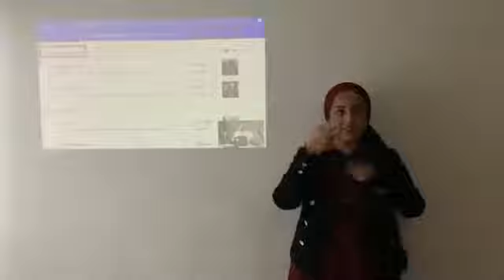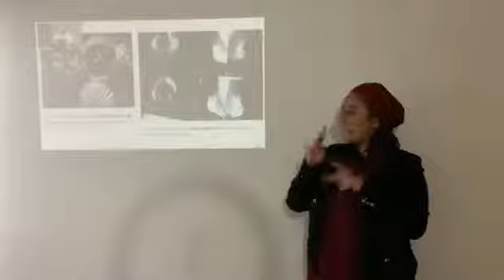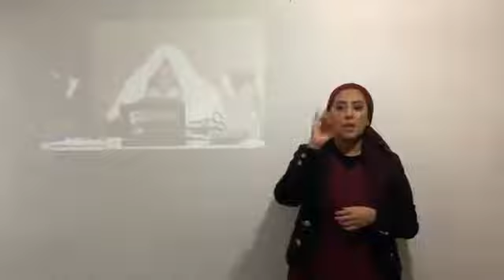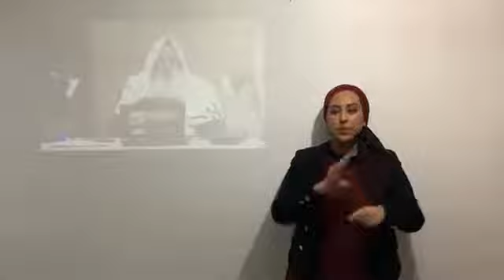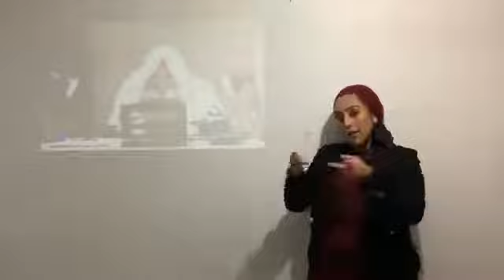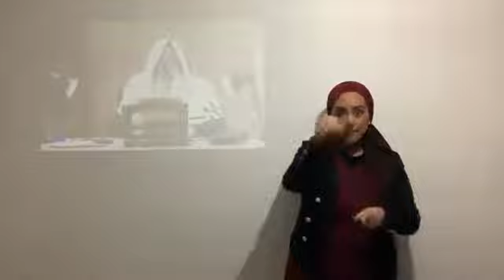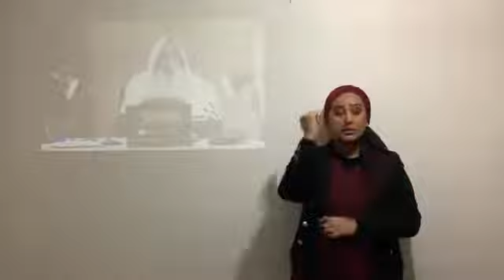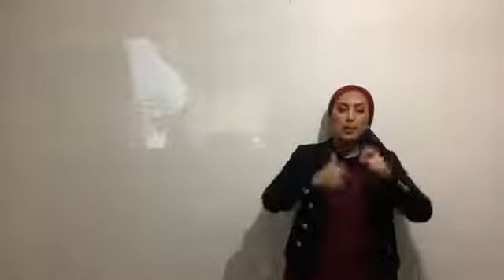FINAL SATGE 64 WITH ASL INTERPRETATION